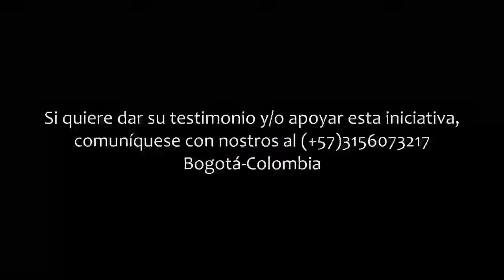CLIP NOTICAS 3 JOHN DE LA PAZ "El poder del Espíritu Santo"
John de la Paz, músico y predicador católico, cantante del ministerio La Señal. Un arquitecto que tras recobrar su salud, se dedica a tiempo completo a evangelizar a través de la música.
Una producción de Taller de Nazaret Producciones. Si quieres dar tu testimonio y/o apoyar esta iniciativa, comunícate con nosotros: (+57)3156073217 Bogotá-Colombia